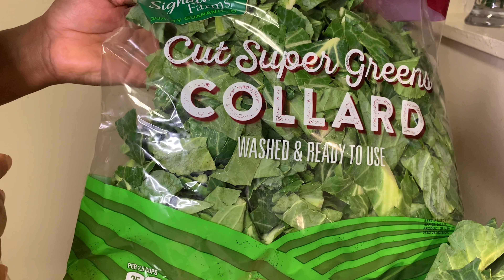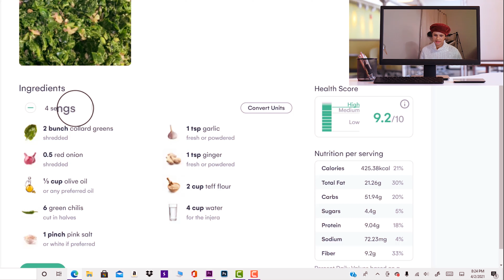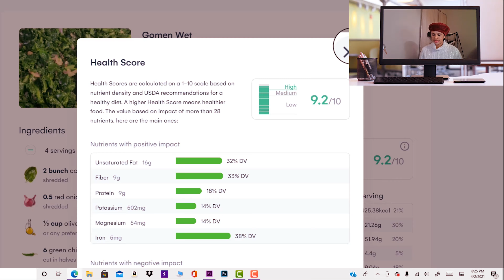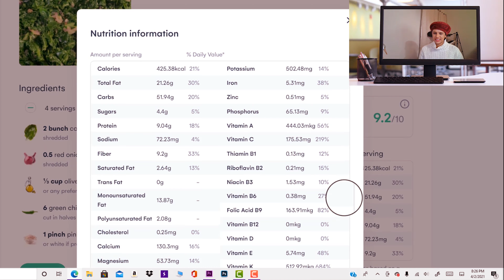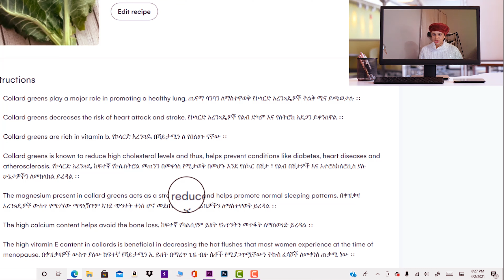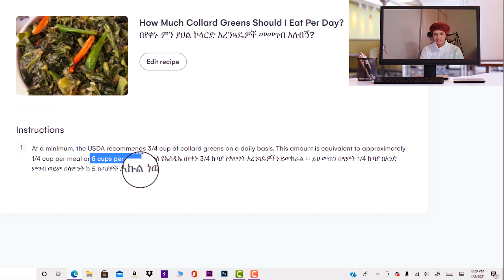ጥቁር ጎመን በኮሌስትሮል ፣ በስኳር እና በልብ ምት የመያዝ እድልን እንደሚቀንስ ያውቃሉ? The Health Benefits of Black Cabbage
Editing Platform & Nutritional Value Platform & Music Platform
Professional video editor & video maker | Adobe Premiere Pro

1 Bunch Organic $2.49 / each
2 Pound “Signature Farms” Cut Collard Greens $5.00 per bag
1 Pound “Signature Select” Chopped Collard Greens $2.49 per bag

Ingredients For Gomen Wet
2 bunch collard greens shredded
1/2 red onion shredded
1/3 cup olive oil or any preferred oil
6 green chilis cut in halves
1 tsp garlic fresh or powdered
1 tsp ginger fresh or powdered
2 cup teff flour
4 cup water for the injera

Health Benefits of Collard Greens የኮላርድ ግሪንቶች የጤና ጥቅሞች
Collard greens play a major role in promoting a healthy lung. ጤናማ ሳንባን ለማስተዋወቅ የኮላርድ አረንጓዴዎች ትልቅ ሚና ይጫወታሉ ፡፡
Collard greens decreases the risk of heart attack and stroke. የኮላርድ አረንጓዴዎች የልብ ድካም እና የስትሮክ አደጋን ይቀንሰዋል ፡፡
Collard greens are rich in vitamin b. የኮላርድ አረንጓዴ በቫይታሚን ለ የበለፀጉ ናቸው ፡፡
Collard greens is known to reduce high cholesterol levels and thus, helps prevent conditions like diabetes, heart diseases and atherosclerosis. የኮላርድ አረንጓዴ ከፍተኛ የኮሌስትሮል መጠንን በመቀነስ የሚታወቅ በመሆኑ እንደ የስኳር በሽታ ፣ የልብ በሽታዎች እና አተሮስክለሮሲስ ያሉ ሁኔታዎችን ለመከላከል ይረዳል ፡፡
The magnesium present in collard greens acts as a stress reducer and helps promote normal sleeping patterns. በቀዝቃዛ አረንጓዴዎች ውስጥ የሚገኘው ማግኒዥየም እንደ ጭንቀት ቀነሰ ሆኖ መደበኛ የመኝታ ዘይቤዎችን ለማስተዋወቅ ይረዳል ፡፡
The high calcium content helps avoid the bone loss. ከፍተኛ የካልሲየም ይዘት የአጥንትን መጥፋት ለማስወገድ ይረዳል ፡፡
The high vitamin E content in collards is beneficial in decreasing the hot flushes that most women experience at the time of menopause. በቀዝቃዛዎች ውስጥ ያለው ከፍተኛ የቫይታሚን ኢ ይዘት በማረጥ ጊዜ ብዙ ሴቶች የሚያጋጥሟቸውን ትኩስ ፈሳሾች ለመቀነስ ጠቃሚ ነው ፡፡

Negative Side Effects of Collard Greens የኮላርድ ግሪንስ አሉታዊ የጎንዮሽ ጉዳቶች
Individuals with pre-existing or untreated kidney and gall bladder problems should avoid the consumption of collard greens. ቀደም ሲል የነበሩ ወይም ያልታከሙ የኩላሊት እና የሐሞት ፊኛ ችግሮች ያሏቸው ግለሰቦች የቀዘቀዘ የአረንጓዴ አጠቃቀምን ማስወገድ አለባቸው ፡፡
Collard greens are full of fiber, which takes longer for your body to digest than many other substances. Eating too much fiber at once can lead to uncomfortable side effects like bloating or gas. የኮላርድ ግሪንቶች በቃጫ የተሞሉ ናቸው ፣ ይህም ሰውነትዎ ከብዙ ሌሎች ንጥረ ነገሮች የበለጠ ለመዋሃድ ረዘም ያለ ጊዜ ይወስዳል። ብዙ ፋይበር በአንድ ጊዜ መመገብ እንደ እብጠት ወይም ጋዝ ያሉ የማይመቹ የጎንዮሽ ጉዳቶችን ያስከትላል ፡፡
People who are allergic to the group of Brassica oleracea vegetables should avoid consuming it. ለብራዚካ ኦልራሴያ አትክልቶች ቡድን አለርጂክ የሆኑ ሰዎች ከመብላት መቆጠብ አለባቸው ፡፡
Over consumption of these leaves, can cause stomach problems. የእነዚህ ቅጠሎች ፍጆታ ከመጠን በላይ የሆድ ችግርን ያስከትላል ፡፡
Goitrogens content of this vegetable can initiate swelling up the thyroid gland, which can lead to a goiter. የዚህ አትክልት የጎትሮጅንስ ይዘት የታይሮይድ ዕጢን እብጠት እንዲጀምር ሊያደርግ ይችላል ፣ ይህም ወደ ጉበት ሊያመራ ይችላል ፡፡

How Much Collard Greens Should I Eat Per Day? በየቀኑ ምን ያህል ኮላርድ አረንጓዴዎች መመገብ አለብኝ?
At a minimum, the USDA recommends 3/4 cup of collard greens on a daily basis. This amount is equivalent to approximately 1/4 cup per meal or 5 cups per week. ቢያንስ ዩኤስዲኤ በየቀኑ 3/4 ኩባያ የቀለማት አረንጓዴዎችን ይመክራል ፡፡ ይህ መጠን በግምት 1/4 ኩባያ በአንድ ምግብ ወይም በሳምንት ከ 5 ኩባያዎች ጋር እኩል ነው ፡፡